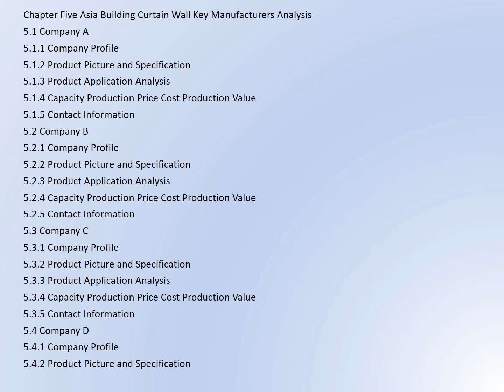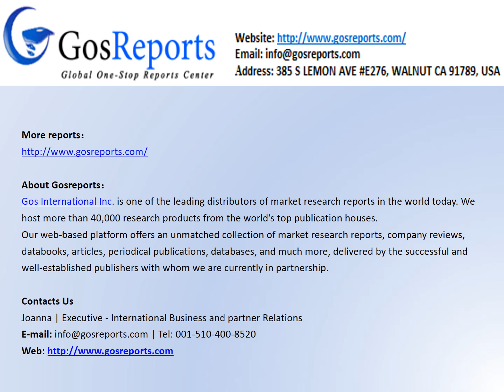Gosreports:Global Building Curtain Wall Market Research Report 2017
The report firstly introduced the Building Curtain Wall basics: definitions, classifications, applications and market overview; product specifications; manufacturing processes; cost structures, raw materials and so on. Then it analyzed the world’s main region market conditions, including the product price, profit, capacity, production, supply, demand and market growth rate and forecast etc. In the end, the report introduced new project SWOT analysis, investment feasibility analysis, and investment return analysis.